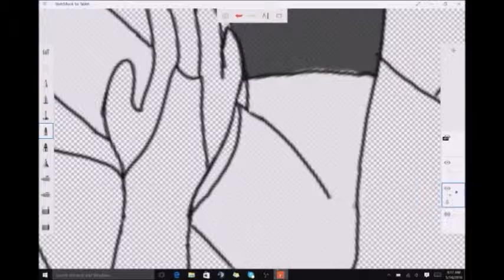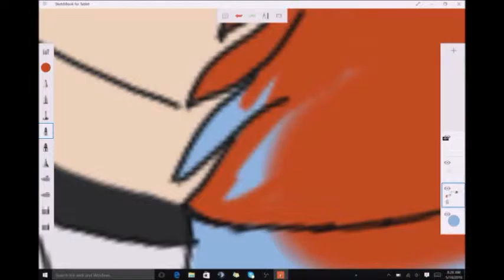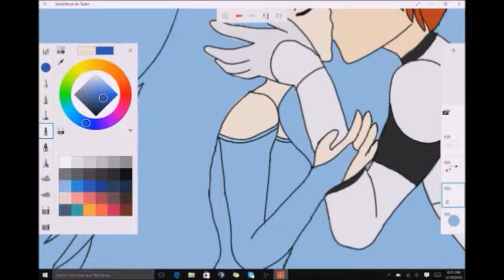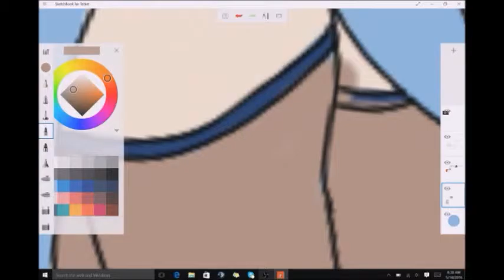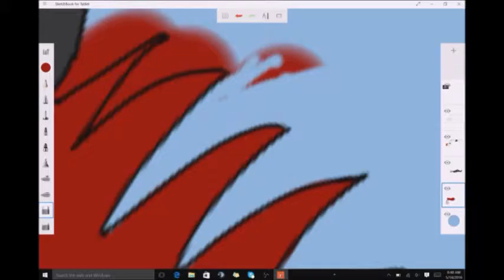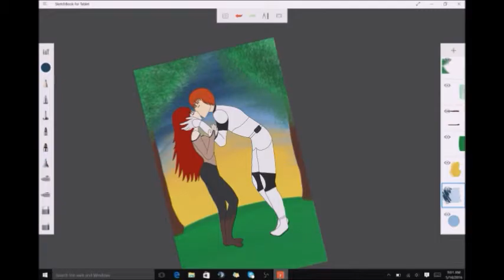Jarissa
Hey guys! I'm starting to take requests! All you have to do is go on Instagram, and tag me in a photo that you have drawn, and I'll draw it for you. If you don't have Instagram, you'll have to wait until I can get something set up.